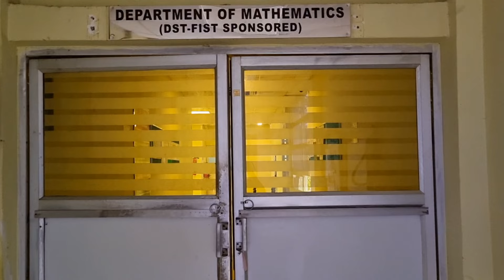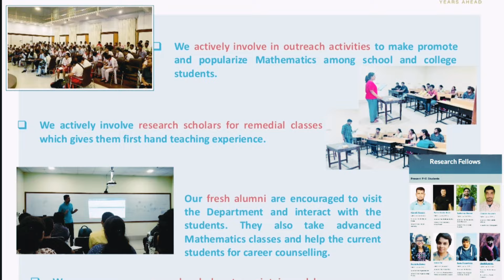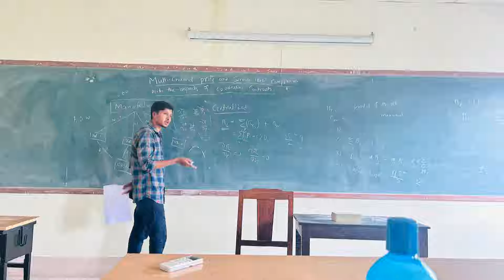Department of Mathematics, Presidency University, Kolkata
This video was edited and prepared by our Research Scholars Mazaharul Abedin and Himadry Sekhar Roy from the Department of Mathematics, Presidency University, Kolkata. Thank you both.

Brief Introduction: The Department of Mathematics of Presidency University is one of the oldest in the country, having started functioning since the foundation of Hindu College (then the name of the university) in 1817. This department has a rich history being part of an institution which has been serving the society for more than two centuries. In keeping with its tradition of academic excellence and the achievements of its illustrious alumni, the department is poised towards developing its teaching and research initiatives further. The department aims to nurture students for learning Mathematics and choosing a career based on Mathematical education. As a centre of learning, the department receives eminent researchers as visitors. Usually visitors give a series of lectures during their stay. Various academic activities like seminars and outreach programmes take place regularly. Outreach activities for school students, B.Sc. students and college teachers have been organised separately on regular intervals and participants from various districts of West Bengal have successfully attended these events. Our faculty members offer summer and winter internships and various students from different places have successfully completed their projects.Courses Offered: The courses offered by the department are as follows: three years B.Sc, two years M.Sc, Ph.D. and Generic Elective Mathematics (for the bachelors students majoring in a subject other than Mathematics). After the formation of the University, the undergraduate syllabus was thoroughly revised in the academic year 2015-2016 and was upgraded to Choice Based Credit System (CBCS) in 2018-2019. The postgraduate syllabus has been revised on 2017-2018 and will be upgraded again in near future. The department has started its Ph.D. programme on 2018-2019. Our regular curriculum includes programmes for developing e-learning skills, tutorials and interactive sessions for the preparation of different competitive examinations, job awareness programmes, career counselling etc.